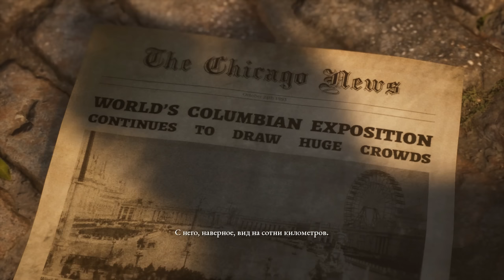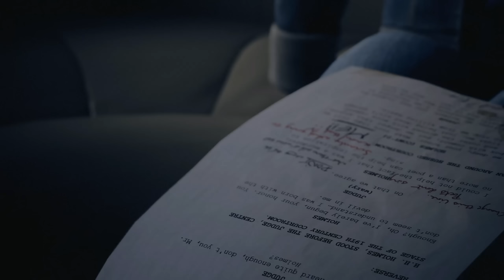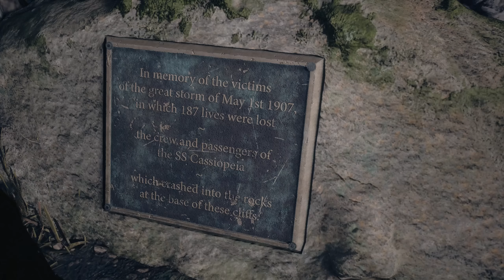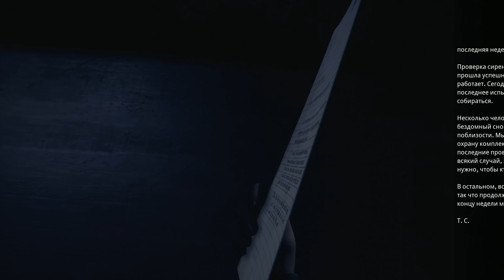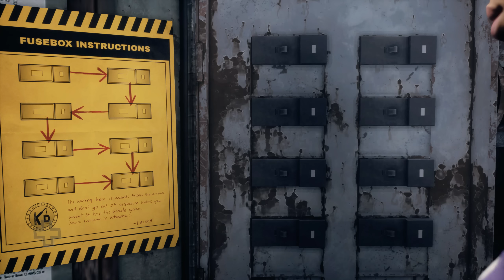ДЬЯВОЛ ВНУТРИ МЕНЯ - The Dark Pictures: The Devil In Me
The Dark Pictures: The Devil In Me - прохождение новой игры Темной Антологии - Дьявол во Мне от Олега Брейна